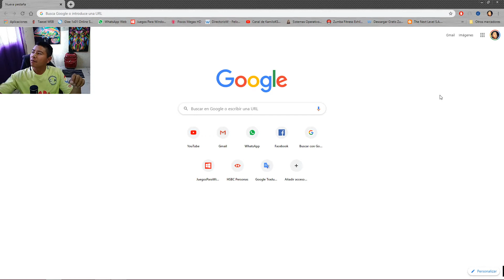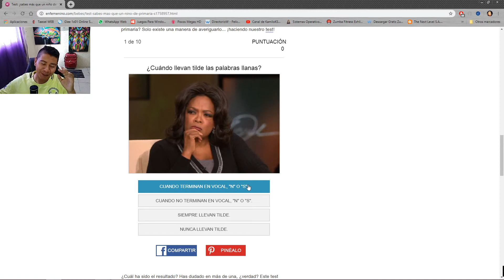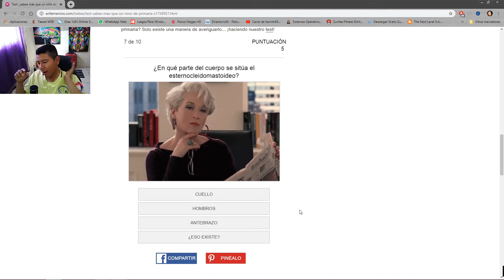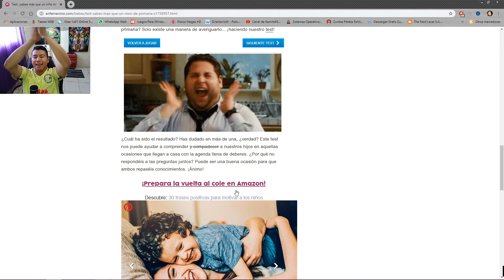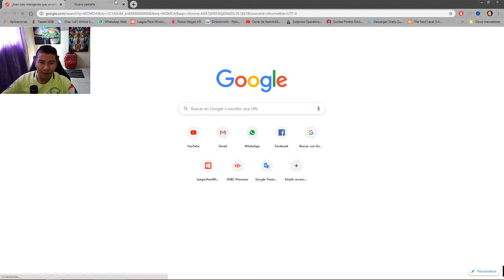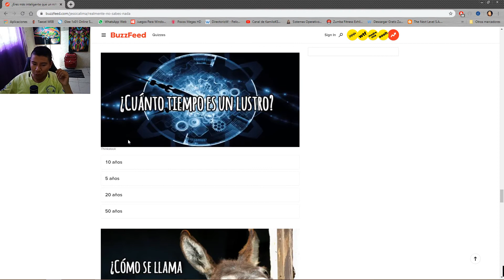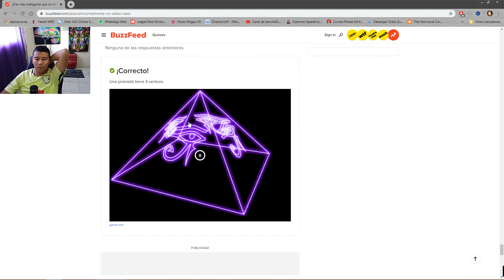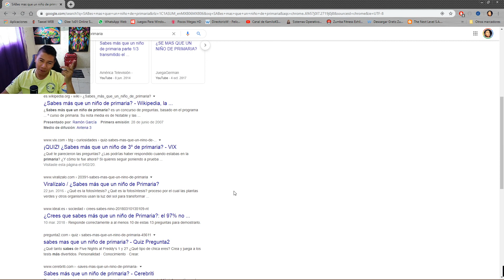SABES MÁS QUE UN NIÑO DE PRIMARIA - EL TEST DE LA VERGUENZA - ANDRES BERNARDO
¡Recuerda darle a Me gusta si te ha divertido el vídeo!

¿Quieres saber cuándo subo vídeo? Youtube.com/AndresBernardo